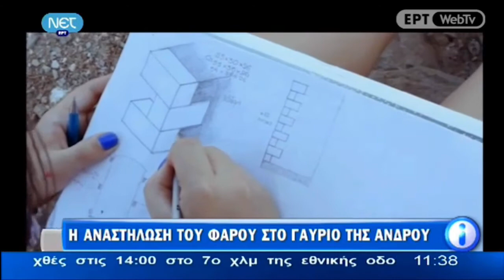Η ομάδα "faros8022" στη ΝΕΤ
Δευτέρα 13 Μαΐου στην εκπομπή "Συμβαίνει Τώρα" στη ΝΕΤ ήταν καλεσμένα 3 απο τα 6 μέλη της ομάδας αναστήλωσης "faros8022"